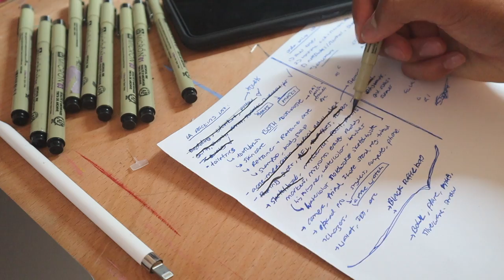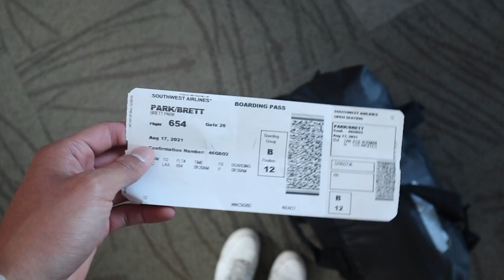COLLEGE MOVE IN @ USC // dorm tour + unpacking 🌱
Hey y'all! Thank you so much for tuning into this video where I leave my childhood behind and move to the big city of Los Angeles to study communications and art at USC! In this video, I document the moving process into my dorm/apartment at USC as well as show an empty dorm tour! I am currently a sophomore in college, but for obvious reasons (AKA a global pandemic) this was my first time on campus with the rest of the student body. I've already met some AMAZING people and I'm so happy to be at my dream college and university. I'm extraordinarily grateful and blessed to be here, and I can't wait to see what this next chapter in my life brings 💕 If you have any questions about USC, art, or myself, comment down below and I'll be sure to respond!